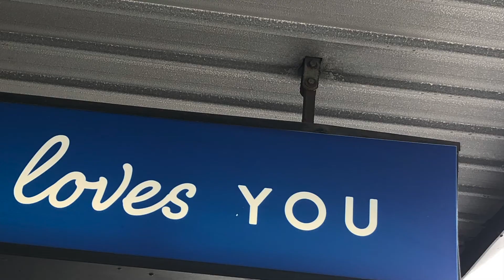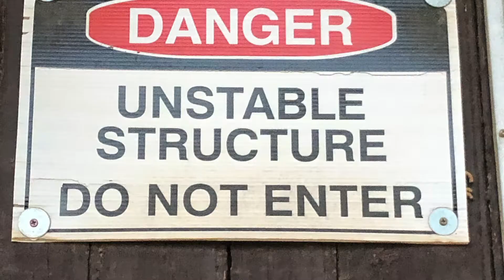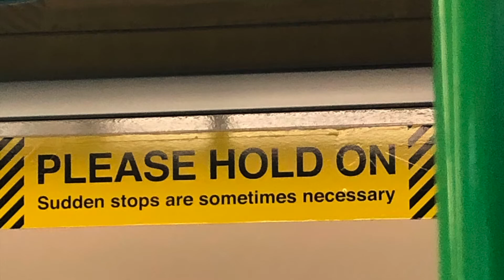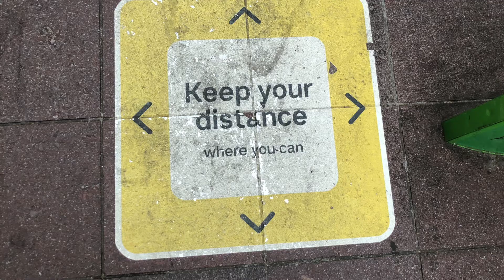Jane Leonard : Love Slap - Writers Kingston Online #48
A new film poem published as part of Writers Kingston Online - a program of new films and video performances commissioned to stand in lieu of a live events program negated by the global lockdown of early 2021.